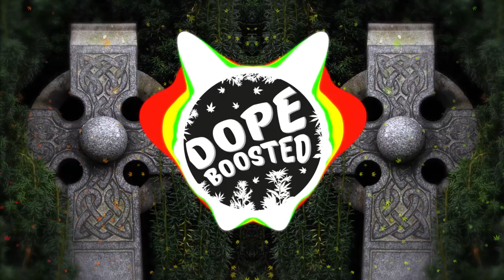DHITTO - Celtic Jammin (Bass Boosted)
🍁🔥Want a song or beat promoted? Or just wish a song to be
    uploaded?

🍁🔥Dope Boosted T-shirts? Cases?

🍁🔥Help Dope Boosted to grow!

🍁🔥Wallpaper?
Add me on Skype :)   dopeboosted

All Donators will get reminded in the description if they want to :)